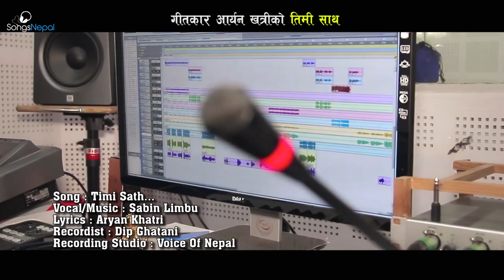Timi Sath - Sabin Limbu | New Nepali Adhunik Song 2017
New Nepali Adhunik Song "Timi Sath" by Sabin Limbu

ALBUM: TIMI SATH
Vocal / Music: Sabin Limbu
Lyrics: Aryan Khatri
Recordist: Dip Ghatani
Recording Studio: Voice Of Nepal

Camera: Ravi Basnet
Edit: Raaz Kumar

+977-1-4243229